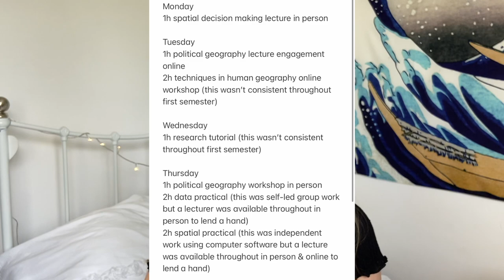geography uni degree Q&A | is it right for you? employability? enjoyment? 🌍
My experience of being a geography degree student at a UK university- the university of Nottingham! BA geography or BSC? Geography lectures? Geography modules? Will I be unemployed forever? Find out! Not just colouring in 😤😤😤

Hi! I’m a 19 year old geography student at the University of Nottingham.